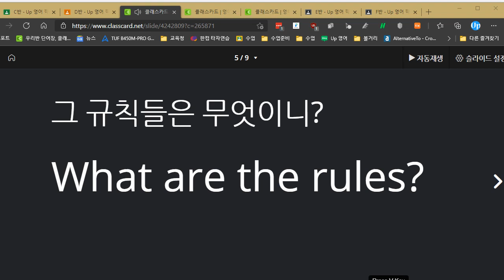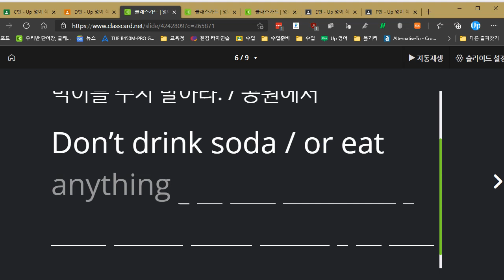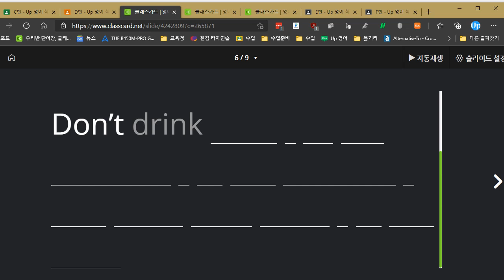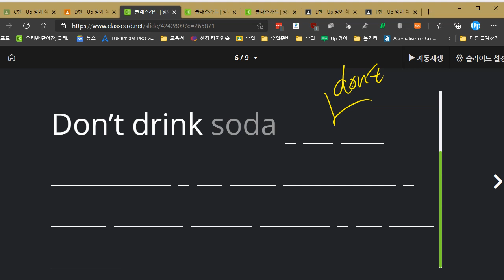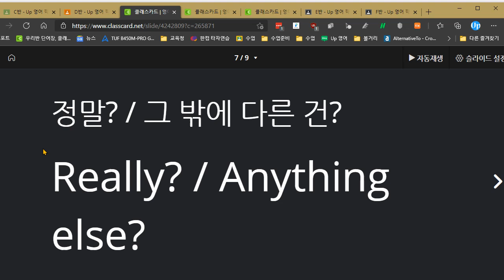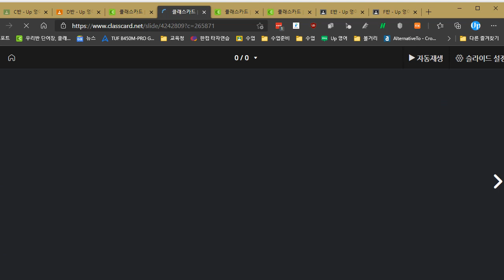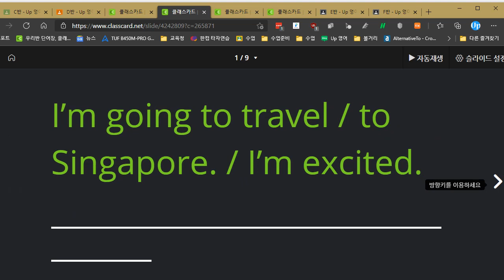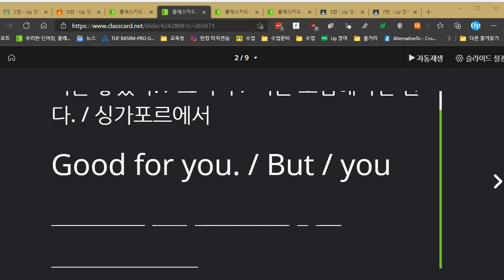문자민 2021 05 17 통문장 2